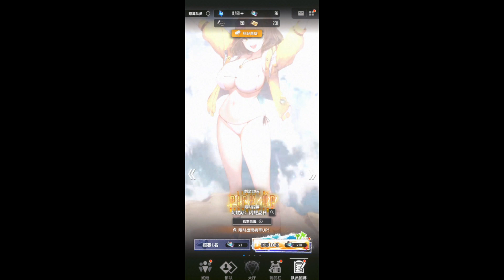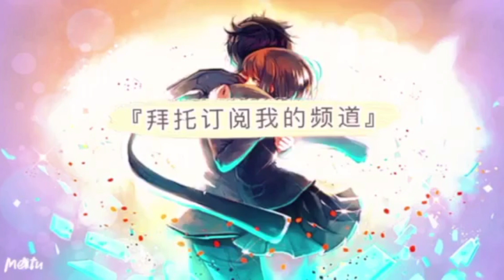【勝利女神 : 妮姬】抽阿妮斯閃耀夏日！終於穿上泳裝到海邊的阿妮斯！特殊招募#nikke